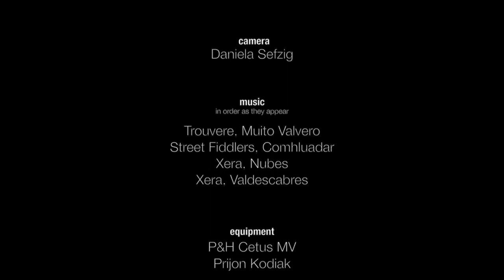Coasts of Scotland, Upper East Coast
Scotland has some fantastic coasts on the east side. This cliff coast has a lot of caves (some of them you can paddel through when you use high tide). The sound of the birds is amazing, sadly that the GoPro did not record them in an useful way because of the water proofed case. You will also find some seals there. Watch out in the video, there are some ;-)

Finally some words about the GoPro:
Go out and buy some of the moisture absorption bags to avoid mist in the case. But not the bags offered from GoPro, because they are very expensive. You will find them often in packaging of electronic devices at no costs. I will definitely use one in future. The remote device is still not working which drives me absolutely crazy! And when recording in HD the battery runs out very quickly even with the Bacpac.